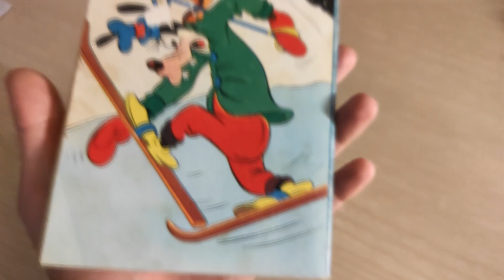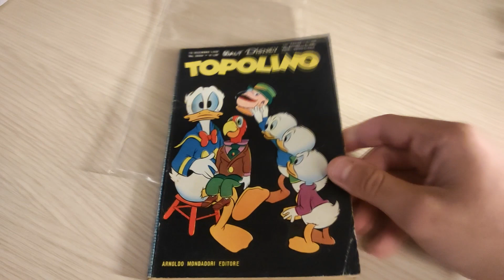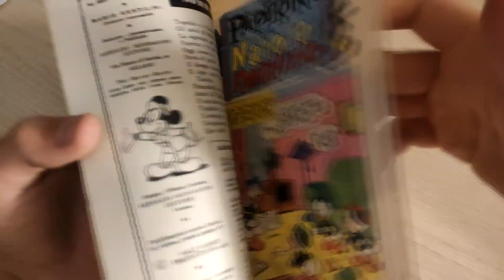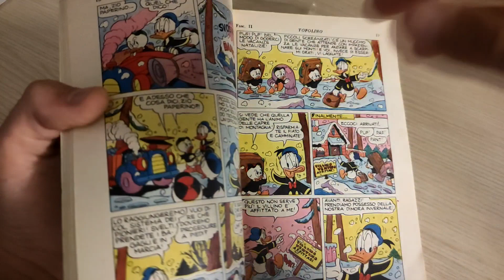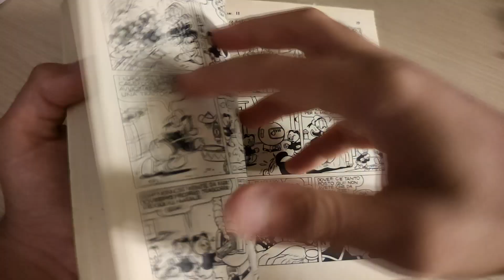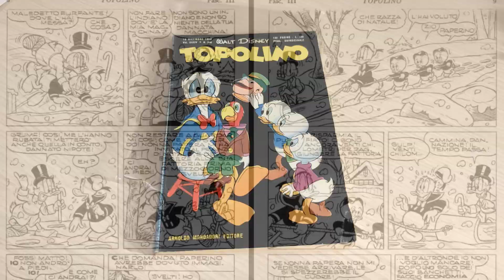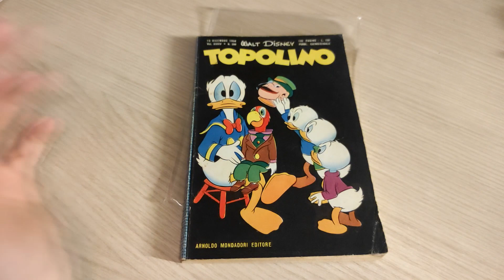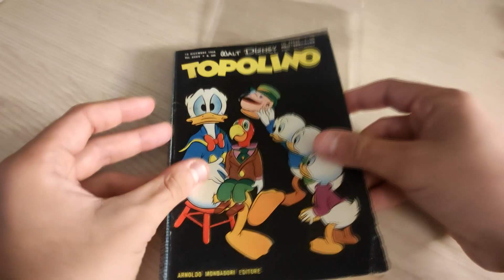Paperino e il Natale natalizioso - (Martina / Gatto 1958)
Storia natalizia crossover tra paperi e topi, con protagonista assoluto Paperino che vorrebbe solo vivere il Natale senza creditori e senza problemi... Mitico Martina, Mitico Gatto!